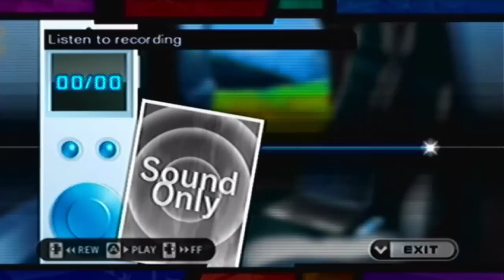Trauma Team - 53 - Carpet of Blue Death - Forensics (8/8): Rosalia's Words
- Carpet of Blue Death -

Little Guy gives Naomi one last recording file he pieced together. Shockingly, it turns out to be from Rosalia herself...